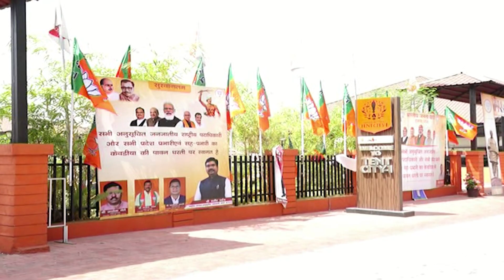Politics : જે ધર્મપરિવર્તન કરશે એને ST અનામતના લાભ નહીં મળે : કેન્દ્રીય મંત્રી Bishweswar Tudu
તાજેતરમાં દેશમાં ધર્માંતરણ ની અનેક ઘટનાઓ સામે આવી રહી છે અને આ તમામ બાબતોને લઇને ગુજરાતના પ્રવાસે આવેલા કેન્દ્રીય આદિજાતિ મંત્રી બીશ્વેશ્વર ટૂંડુંએ ગુજરાત તક સાથે કરેલી ખાસ વાતચીતમાં જણાવ્યું હતું કે આદિવાસી સમુદાયના જે લોકો ધર્મ પરિવર્તન કરે છે તેમને આદિવાસી અનામત હેઠળ મળતા લાભ આપવાના બંધ કરવામાં આવશે